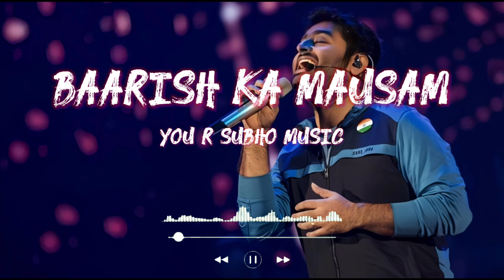Baarish Ka Mausam 😍 Arijit Singh new romantic songs 💘 New version Romantic songs by Arijit Singh